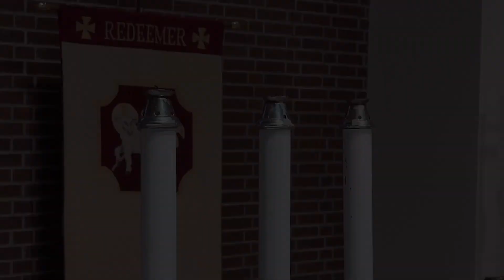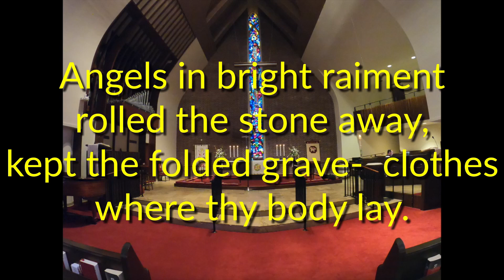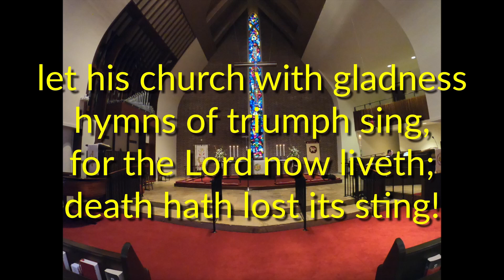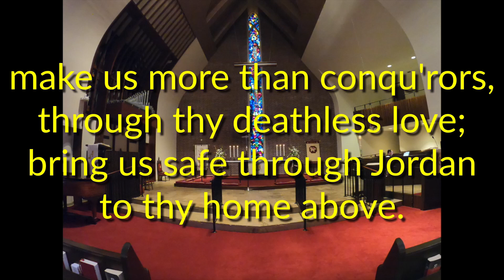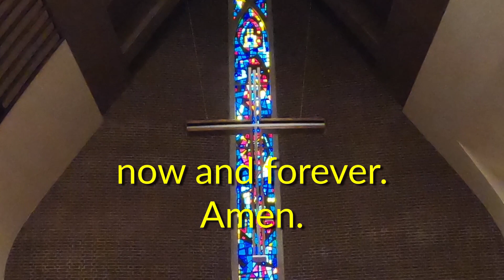2nd Sunday of Easter Worship Service - April 19, 2020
Join in with the faithful at Redeemer and so many other places as we gather for worship on this Second Sunday of Easter. This morning we hear and ponder about that first night and the week after the resurrection. PM preaches on John 20:19-31. ThisIsRedeemer Permission to podcast/stream the music in this service obtained from ONE LICENSE, License A-732118